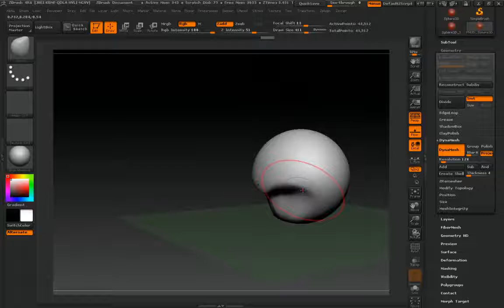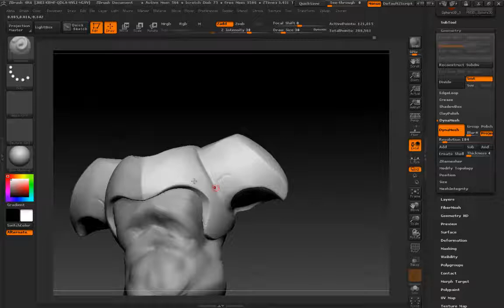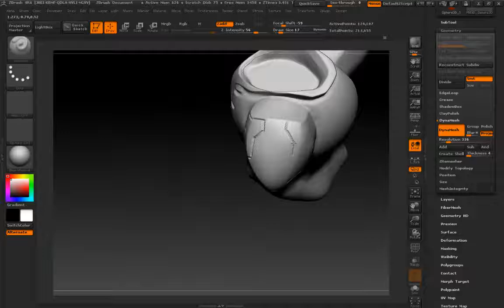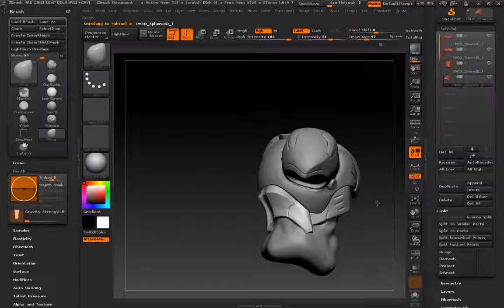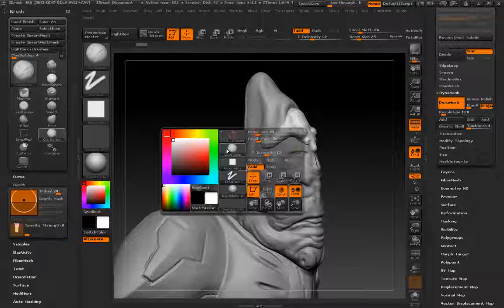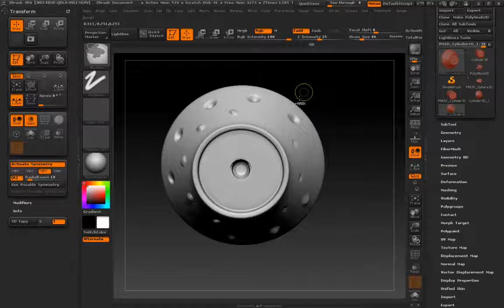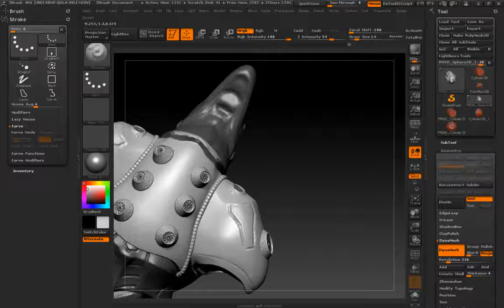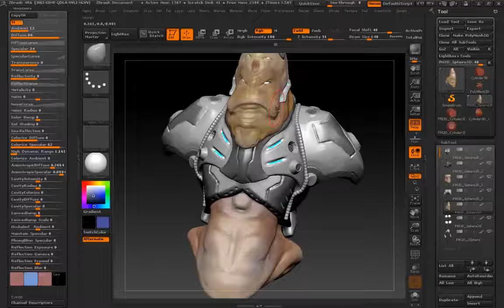Alien speed sculpt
2hrs 30 min model 30 min photoshop. alien concept